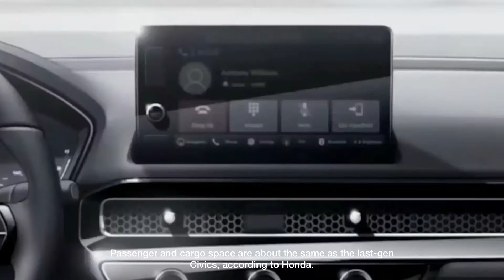New 2022 Honda Civic Type R | Interior and Exterior | Facelift